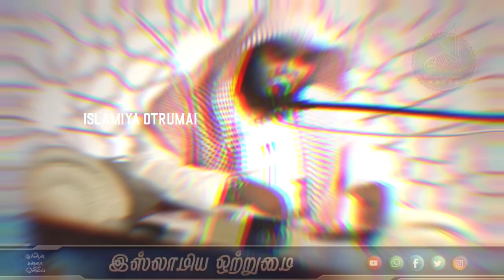தனிமையில் இருக்கும் போது அல்லாஹ்வை பயந்து கொள்ளுங்கள்_ᴴᴰ┇ MOULAVI ABDUL BASITH BUKHARI┇